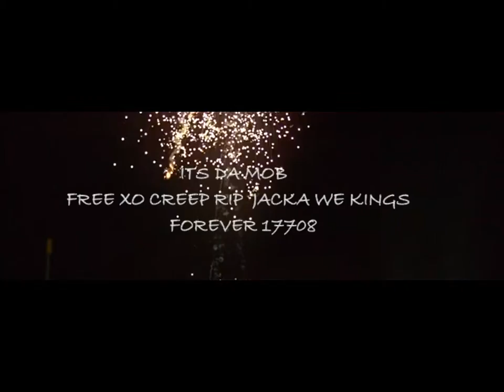IF I LET GO. 2017. YOUNGROKA VISUAL. SAGACIOUS ALBUM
ALBUM drop Martin king day. 2017 i tunes